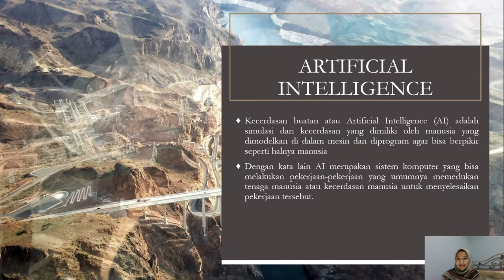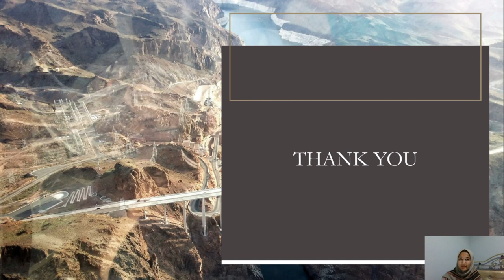Contoh Penggunaan Artificial Intelligence Dalam Bidang Islam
Kecerdasan buatan atau Artificial Intelligence (AI) adalah simulasi dari kecerdasan yang dimiliki oleh manusia yang dimodelkan di dalam mesin dan diprogram agar bisa berpikir seperti halnya manusia.
Berikut video contoh salah satu penggunaan AI dalam bidang Islam:

Nama : Amalia Hanifah Artya
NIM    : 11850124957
Informatics Engineering